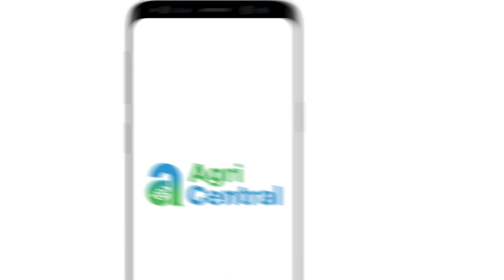Agricentral - Regional - Telugu x V4B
This video in Telugu created for Agricentral, a technology-based agriculture app to help Indian farmers make better decisions in their farming business to increase profitability. Regional videos are a great way to communicate to a larger audience especially in a country like India.